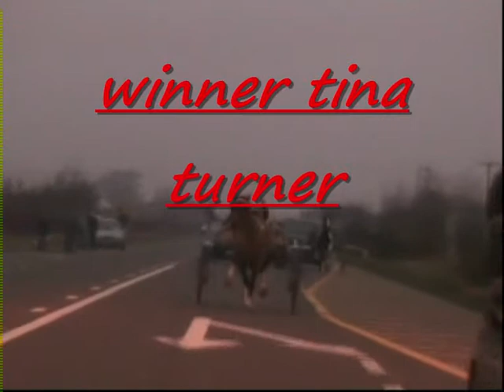tina turner.vs sam